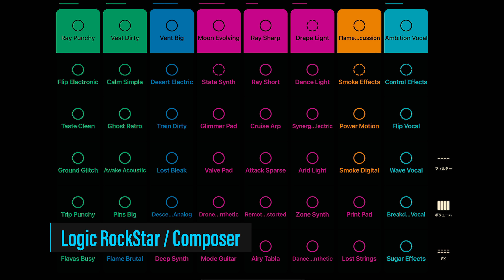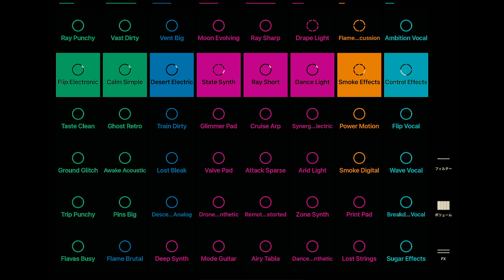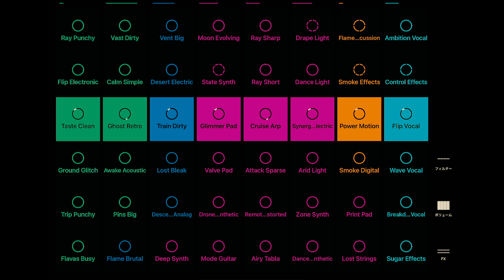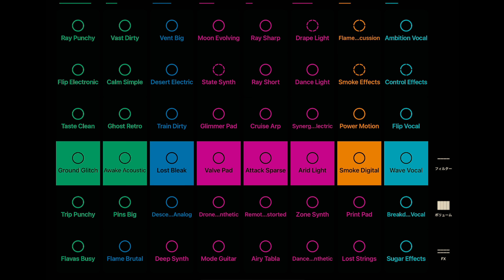JUNK LAND - Logic RockStar Official Music Video -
In 2024, the 5th anniversary of the song's release, Logic RockStar will release a full-fledged album "10Xer".
Please experience the electronic sound refined by Logic RockStar's Launchpad performance techniques.
Towards a new stage...I vow to make further leaps forward.

楽曲リリース5周年となる2024年、Logic RockStarは本格アルバム『10Xer』をリリースします。
Logic RockStarがこれまで培ってきたLaunchpad演奏技術で磨き上げたエレクトロニックサウンドをぜひ体感してください。
新しいステージへ・・更なる飛躍を誓います。

精神疾患を抱えながらも、持ち前の好奇心で様々なことに挑戦してきた「Logic RockStar」

イラストからミュージックビデオの制作、作曲までを行うマルチメディアアーティストです。

音楽活動のキャリアはまだ浅く、2019年より本格的に作曲活動を開始。

これまでに522曲を制作しJASRACに登録、Apple Musicなどの配信サイトに177本のミュージックビデオを登録。

音楽での成功を夢見て日夜作曲に励んでいる。

"Logic Rock Star" has challenged various things with his natural curiosity despite his mental illness.

I am a multimedia artist who does everything from illustration to music video production and composition.

His career in music activities is still shallow, and he started composing in earnest in 2019.

He has produced 522 songs so far, registered them with JASRAC, and registered 177 music videos on distribution sites such as Apple Music.

Dreaming of success in music, he works hard day and night to compose music.